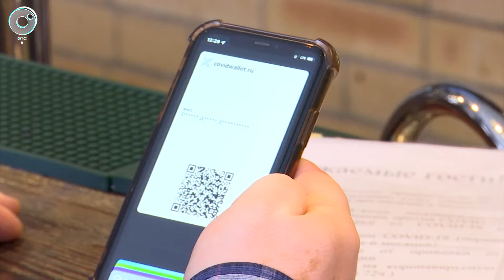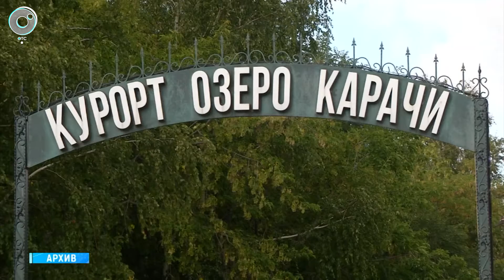НОВОСТИ УТРА – 20 декабря 2021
В этом выпуске:
1. Поддерживают ли россияне введение системы QR-кодов?
2. Как изменился спрос на малогабаритные квартиры в Новосибирске?
3. Какой алкоголь по мнению большинства россиян чаще всего подделывают?